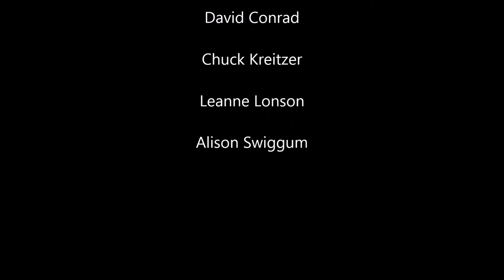Hallelujah - Hopkins High School Orchestra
Hopkins High School Symphony Orchestra

Hopkins School District
The 4th annual west-side
district orchestra festival 2017
Hopkins, MN
Featuring:
Eisenhower / XinXing
Gatewood
Glen Lake
West Jr. High
Hopkins High School

Directed by:
David Conrad
Chuck Kreitzer
Leanne Lonson
Alison Swiggum